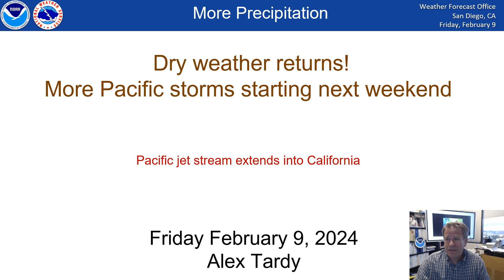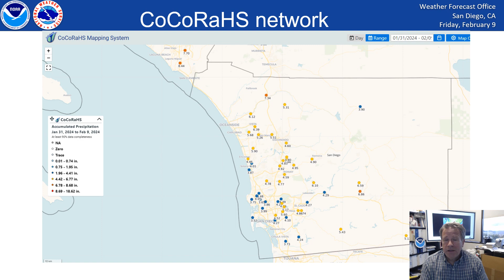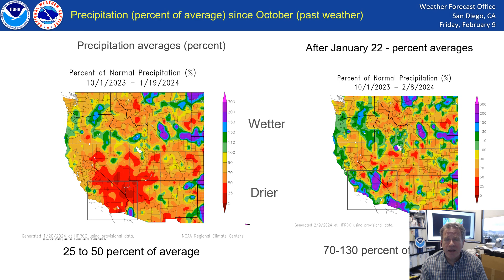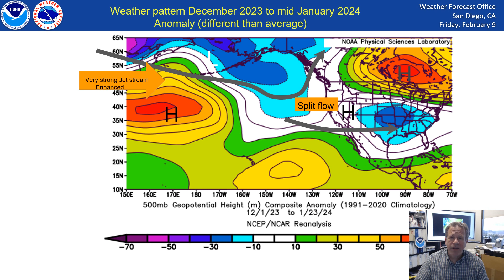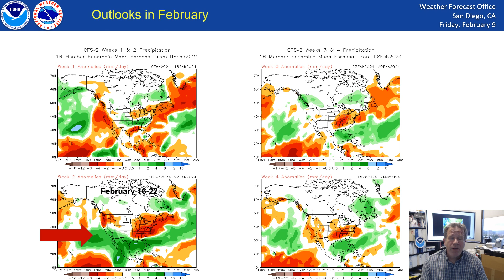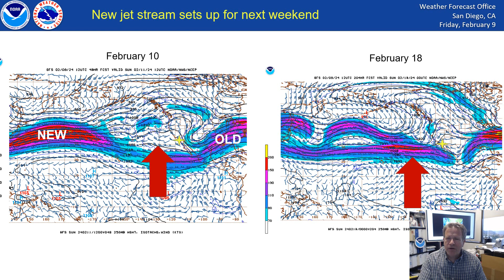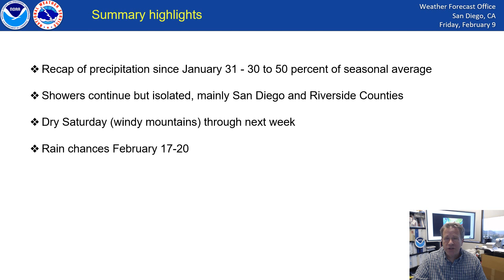NWS San Diego - drying out then more precipitation - recap of recent precipitation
A look back at the rain and snow since January 31. Dry weather this weekend and next week, but precipitation could return February 16-22.